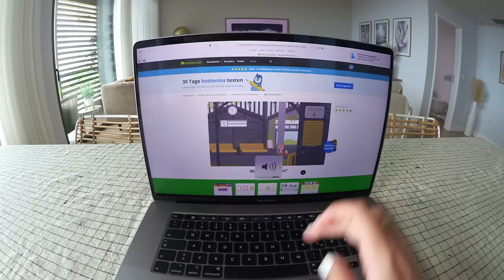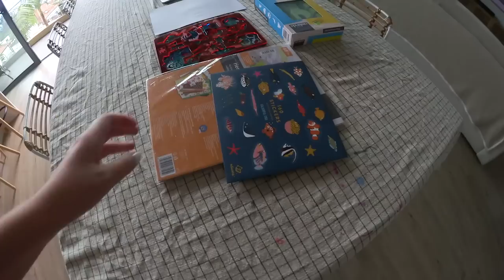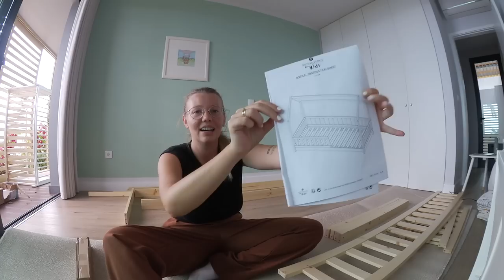Der erste Meilenstein 😭 Bye Baby Bett | Isabeau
Hi Zusammen, wir haben unseren ersten großen Meilenstein an der alten Quinta geschafft! Wir wünschen Euch viel Spaß beim Vlog 🌸